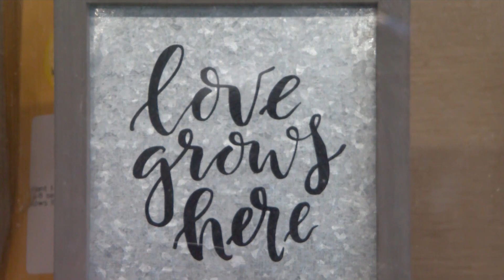Country Sunshine Farm in Brainerd Growing More Than Flowers